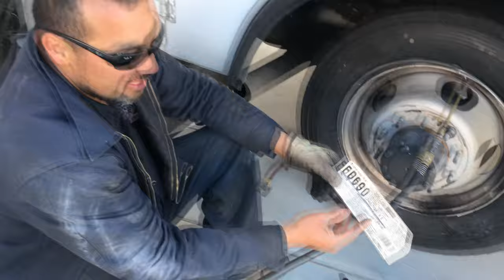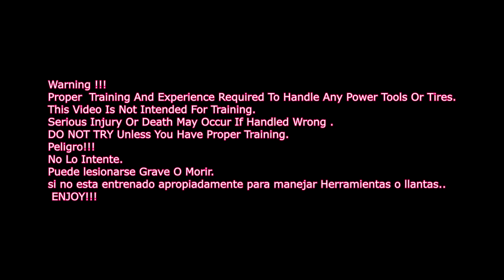Replacing Tires On Svc Truck 19.5